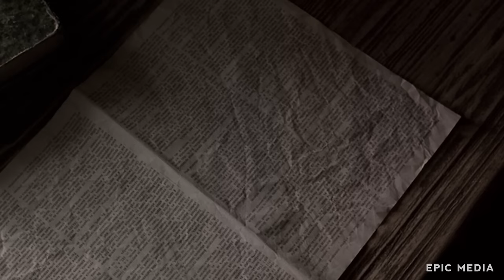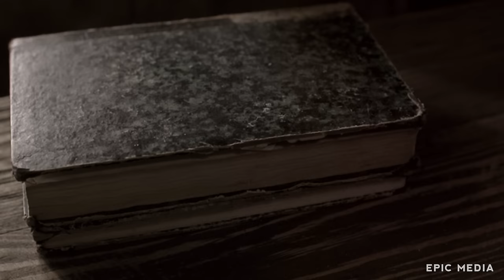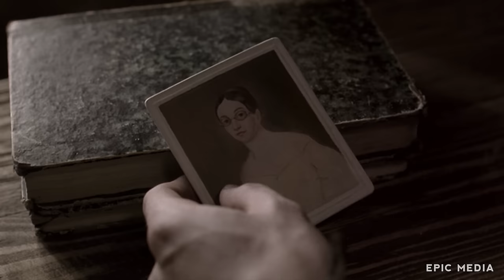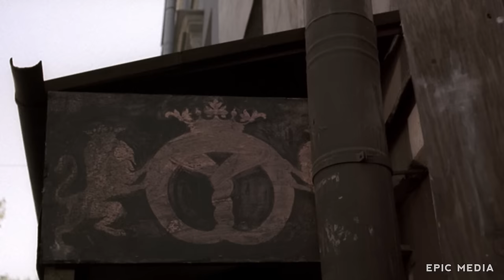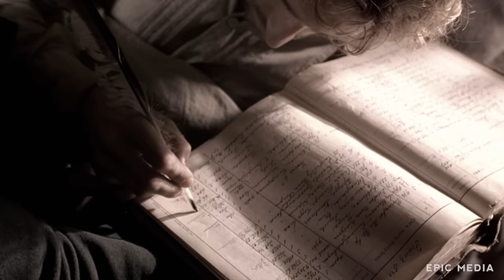ПРЕСТУПЛЕНИЕ И НАКАЗАНИЕ - Экранизация / Все серии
Классика русской прозы ПРЕСТУПЛЕНИЕ И НАКАЗАНИЕ все серии

Студент Родион Раскольников закладывает отцовские часы у старухи- процентщицы. В распивочной молодой человек знакомится с отставным титулярным советником Мармеладовым, который рассказывает ему печальную историю падения своей дочери Сони. Кухарка сообщает Раскольникову, что хозяйка квартиры намерена жаловаться на него в полицию за неуплату денег. Из полученного письма Родион узнает о скором приезде матери и сестры…

В ролях:
Владимир Кошевой, Андрей Панин, Александр Балуев, Елена Яковлева, Юрий Кузнецов, Зоя Буряк, Светлана Смирнова, Андрей Зибров, Полина Филоненко, Сергей Бехтерев
Режиссер: Дмитрий Светозаров
Год: 2007